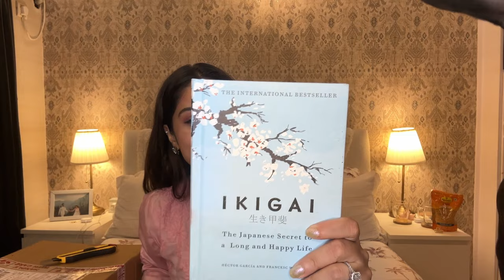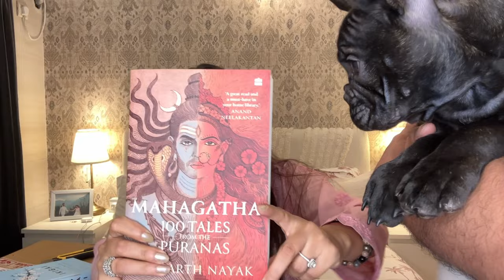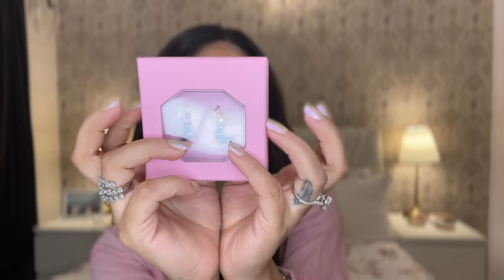Unwrapping Amazon's best-kept secrets | Daily Vlog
Join Krishna Mukherjee as she unwraps Amazon's best-kept secrets, including unboxing gifts from her husband and sharing her favorite finds on Instagram. Discover the excitement of receiving Amazon parcels and the joy of discovering new treasures! And she reveals amazon best-kept secrets for home decor and more. Get ready to transform your space with these insider tips!